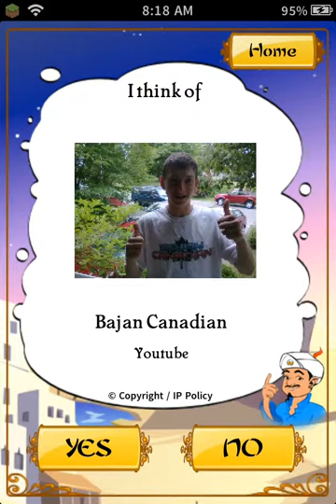[iOS] DOES AKINATOR KNOW JOEY WHEELER?!?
My first episode of "DOES AKINATOR KNOW?!?" series!